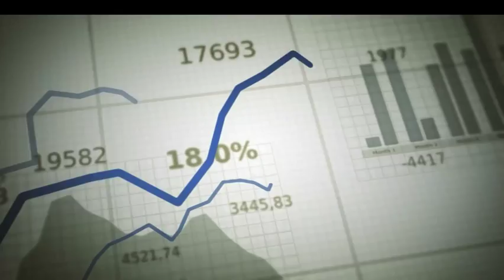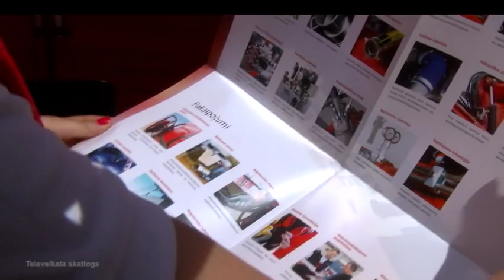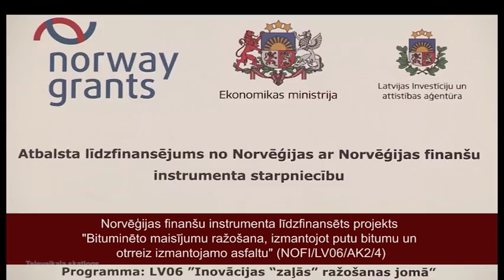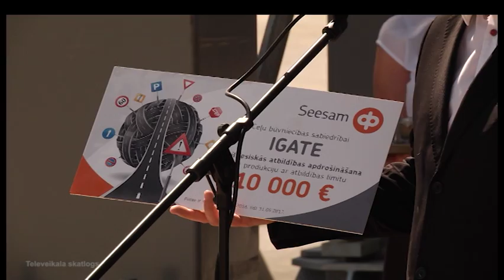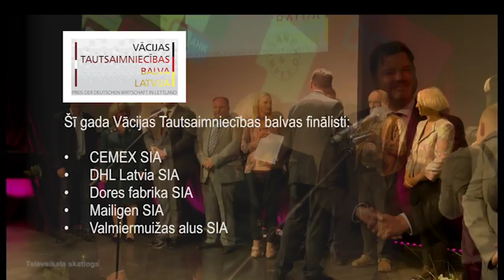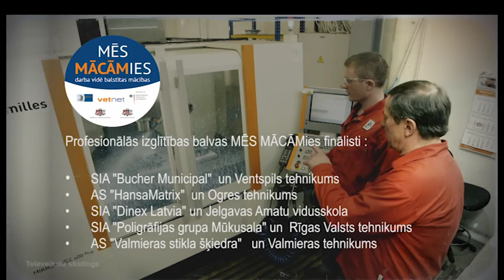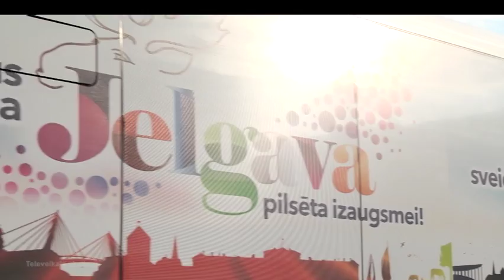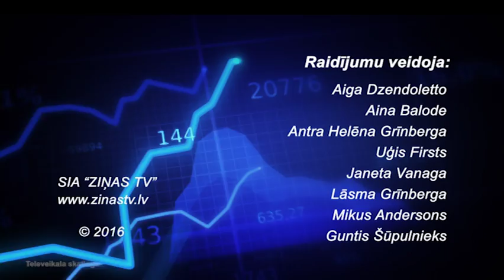ATTISTIBAS KODS eters 04 06 2016 labots